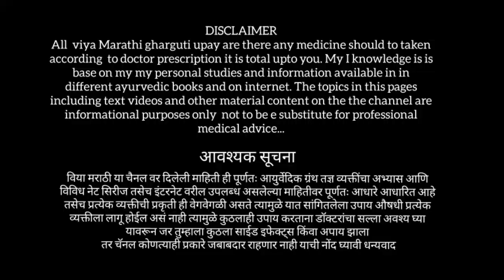यापुढे कोणतीही मुलं अंथरुणात लघवी करणार नाहीत,झोपेत लगवी होणे उपाय,zopet laghavi hone upaay,urine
नमस्कार मित्रांनो या व्हिडिओमध्ये दोन ते तीन वर्षांची मुलं किंवा त्यापेक्षा मोठी मुलं झोपेमध्ये लघवी करत असतात तर त्यांच्यासाठी हा उपाय आहे हा उपाय फक्त तीन दिवस करा, त्यामुळे ही समस्या दूर होण्यास मदत होते. प्रत्येक आई-वडिलांनी हा व्हिडिओ जरूर पाहावा